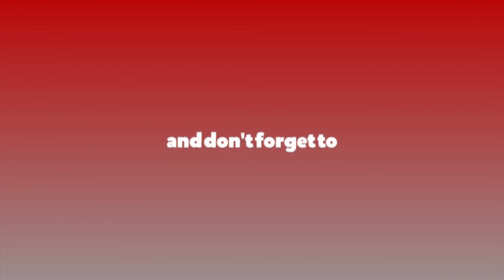हिंसाविरुद्ध राज्यका सबै क्षेत्रको सहभागिता आवश्यक छः परराष्ट्रमन्त्री ज्ञवाली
हिंसाविरुद्ध राज्यका सबै क्षेत्रको सहभागिता आवश्यक छः परराष्ट्रमन्त्री ज्ञवाली Pradeepgyawali